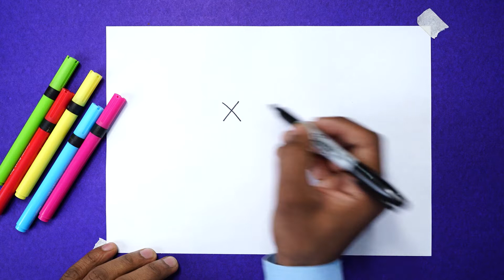stylish S name drawing | S letter name drawing | S name drawing 3d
susbcribe